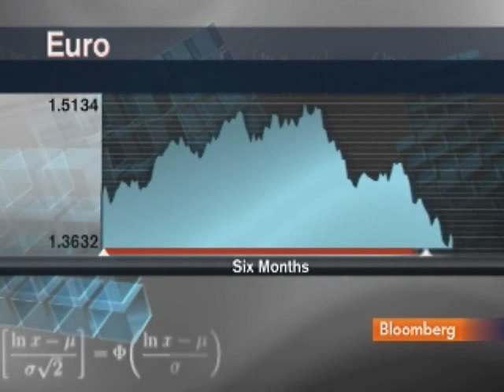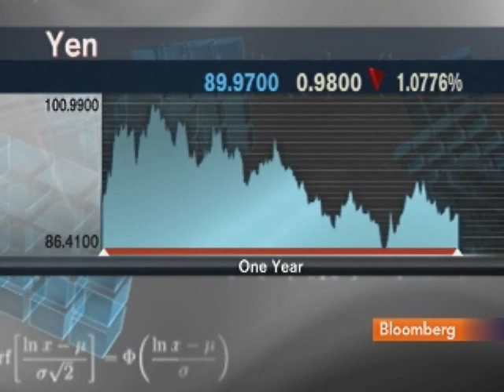Woolfolk Says Australian Dollar Oversold Against Yen: Video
Feb. 12 (Bloomberg) -- Michael Woolfolk, senior currency strategist at Bank of New York Mellon Corp., talks with Bloomberg's Pimm Fox about the outlook for currencies as Greece struggles with the European Union's largest budget deficit.
     Woolfolk says the Australian dollar is oversold against the Japanese yen. (Source: Bloomberg)